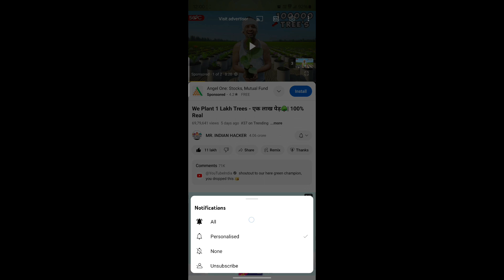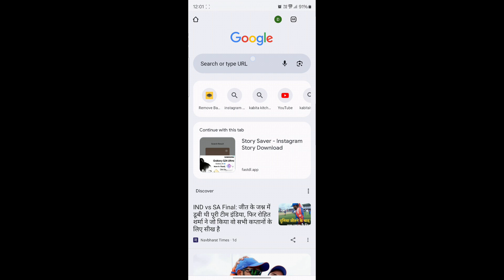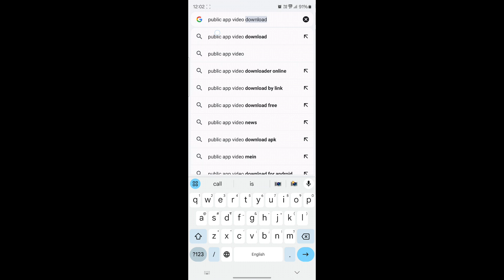पब्लिक ऐप से वीडियो कैसे डाउनलोड करें | public app ki video kaise download karen | पब्लिक एप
Your Question
पब्लिक ऐप से वीडियो कैसे डाउनलोड करें
पब्लिक एप
पब्लिक एप्स
पब्लिक ऐप का वीडियो कैसे डाउनलोड करें
पब्लिक एप की वीडियो कैसे डाउनलोड करें
पब्लिक एप का वीडियो
public app ki video kaise download karen
public app se video kaise download karen
public app ka video kaise download karen
public app video download
public app se video download kaise karen
public app
public app video kaise download karen
how to download public apps video
public app se video kaise downloal kare
public app download
public news app Se video kaise download Karen
public App se videos kaise download Karen
pablic app se video ko download kaise kare
pablic app se video ko download kaise karen
public app news downlod kaise karen
public app ka video download kaise kare
public app se video download kaise kare